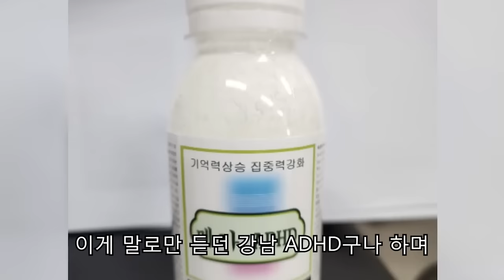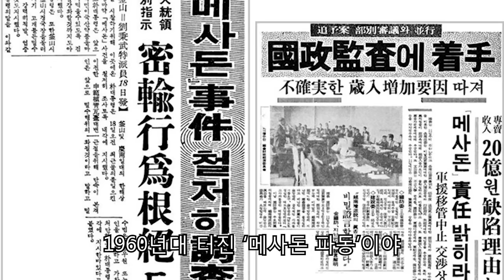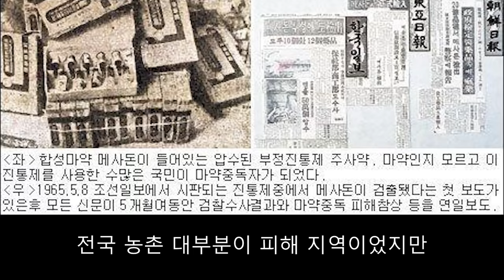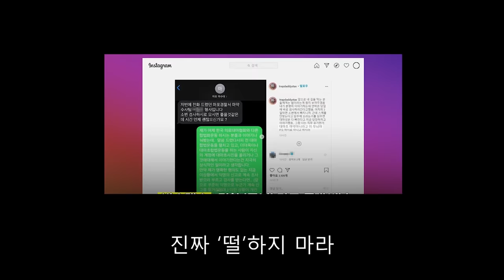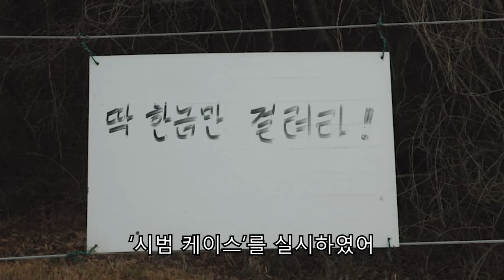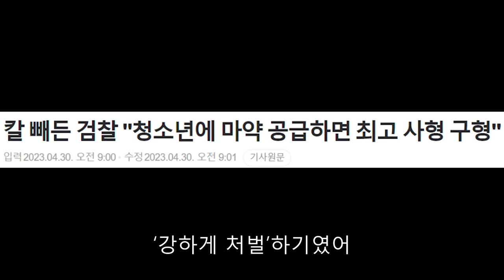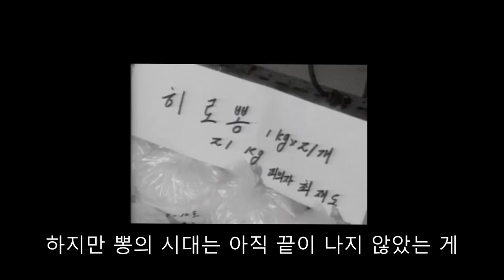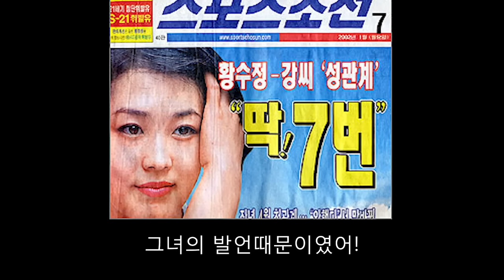대한민국 마약의 역사에 대해 알아보자(상)